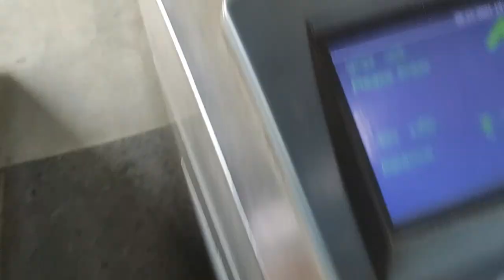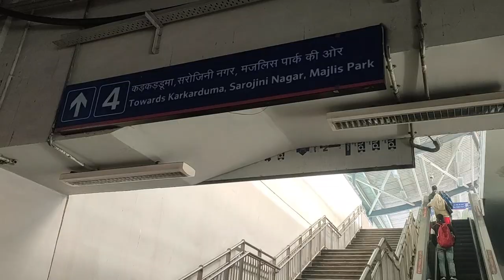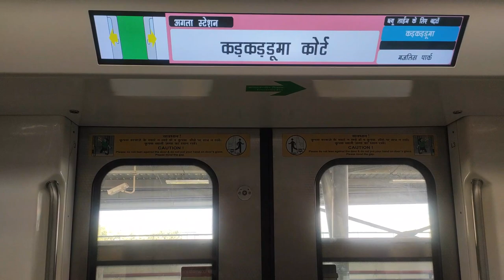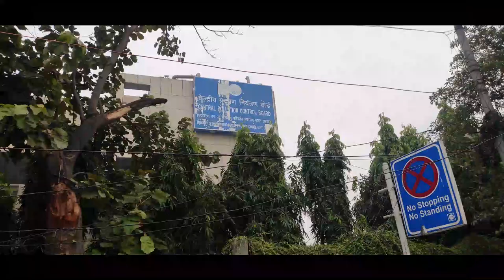A Day At My Internship in CPCB | My First Vlog | Aastha Singh | Miss Engineer | DTU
I am Aastha Singh, 2nd year student of B.Tech from Delhi Technological University. This is my first vlog of my internship at the Central Pollution Control Board of India (CPCB).
I hope you like it. It would mean a lot to me. ❤️